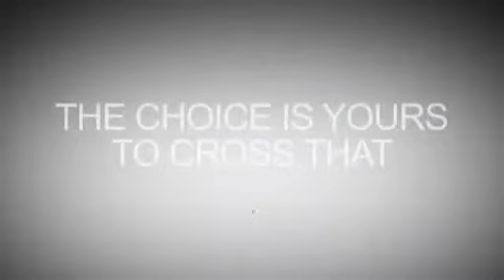Start your Emergency Food Storage Business Show others how To Survive The Economic Collapse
Go Foods Global is the perfect business for helping your friends and loved ones.  Receive a FREE SAMPLE $25 worth of food. High quality, 25 year non GMO, vegetarian storage food.

During a crisis, your storage food will become new currency. You can't eat Gold or Silver!